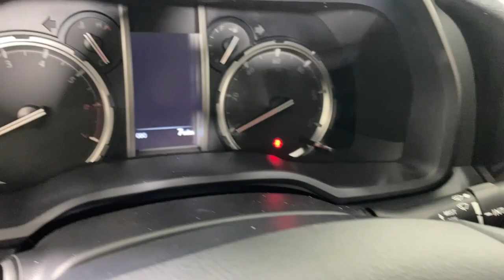2024 Toyota 4Runner TRD Off-Road Premium PA Easton, Allentown, Bethlehem, Phillipsburg, Strouds...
New 2024 Toyota 4Runner TRD Off-Road Premium available at Koch Toyota located in 3816 Hecktown Rd, Easton, PA, 18045. Servicing the Easton, Allentown, Bethlehem, Phillipsburg, Stroudsburg area.

Looking for your dream car? It could be the  2024  Toyota 4Runner. Here's a capable 4Runner that offers impressive off-road ruggedness, a comfortable interior, family-friendly design, and impressive towing capacity. Can you hear the trail calling? The following are some of this vehicles highlighted options: Heated Steering Wheel
, Apple Carplay®/Android Auto®, Navigation System, Keyless Entry, Power Passenger Seat, Heated Mirrors, Satellite Radio, Back-Up Camera, Fog Lamps, Premium Sound System. Rugged trail machine meets reliable family hauler in this capable 4Runner. See for yourself when you take it out for a test drive. Our professional staff looks forward to giving you excellent service!